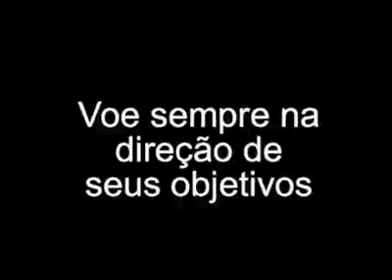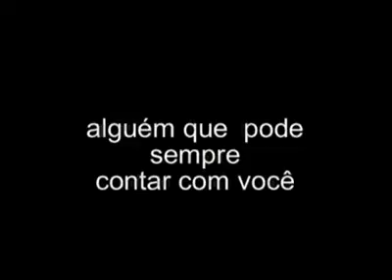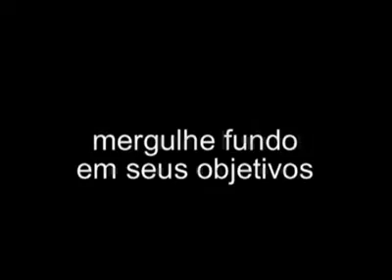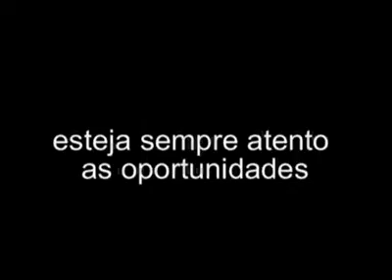Realizar sonhos, voar com Deus!